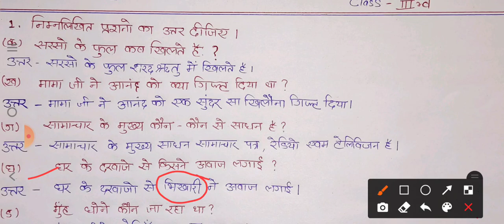Class 03 | Hindi Yearly Examination Important Questions Series 2021-22 हिंदी वार्षिक परीक्षा प्रश्न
► Class 03 Hindi Yearly Examination Important Questions Series
► हिंदी वार्षिक परीक्षा में आने वाले प्रश्न उतर वर्ग 03
►Class 03rd Warshik pariksha Paper Me Aane Wale Question Answer
► एग्जाम में आने वाले प्रश्न उतर

► Address :-